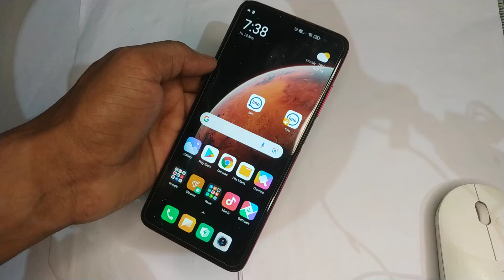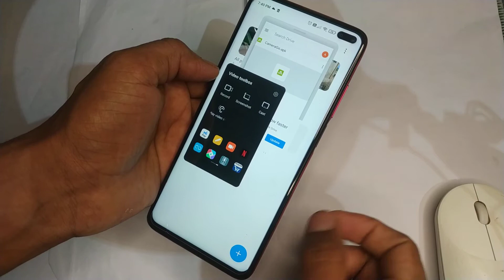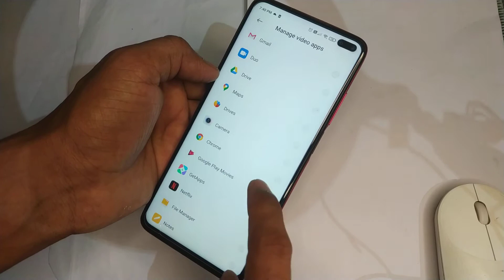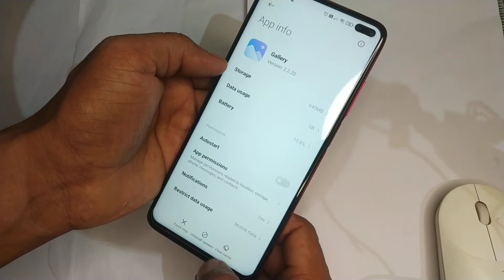Miui 12.5 New Gallery Update | Improve Video Toolbox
Download
Miui 12.5 New Gallery Update